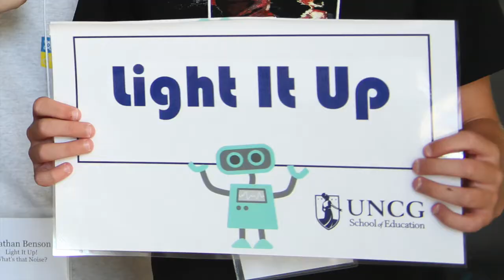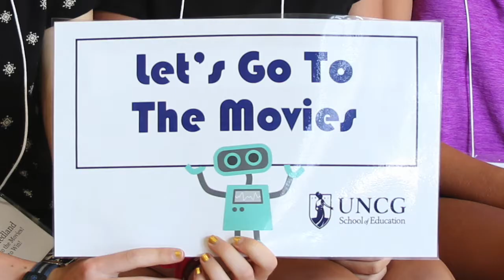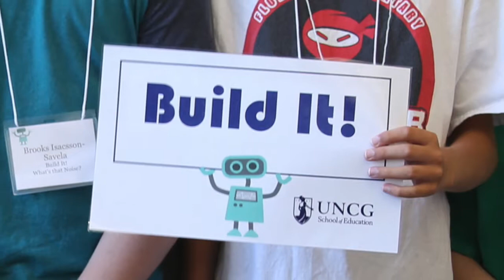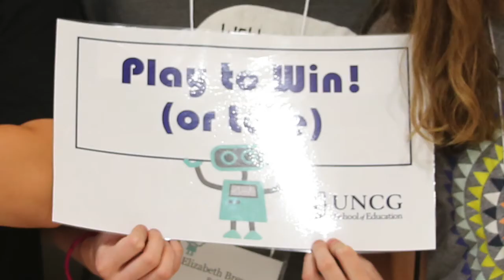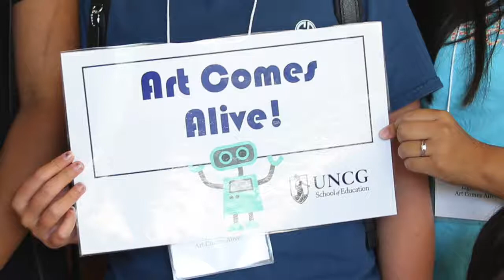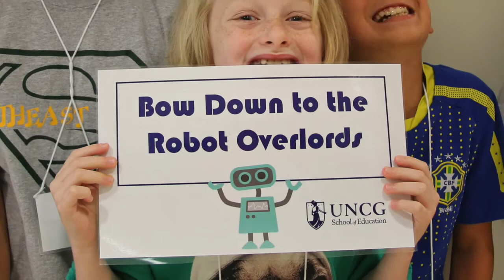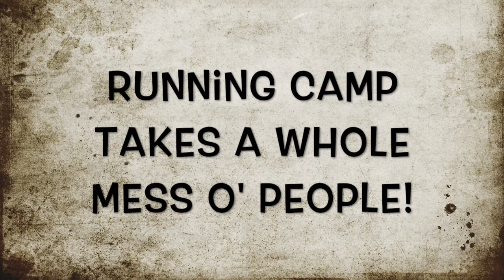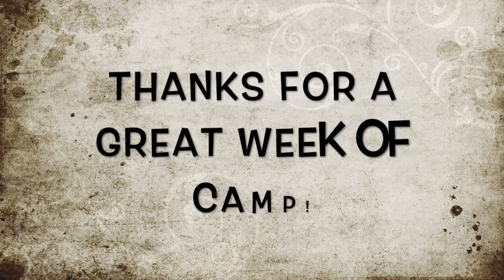UNCG Learning Factory Middle School 2018